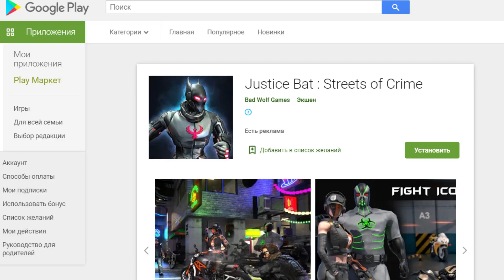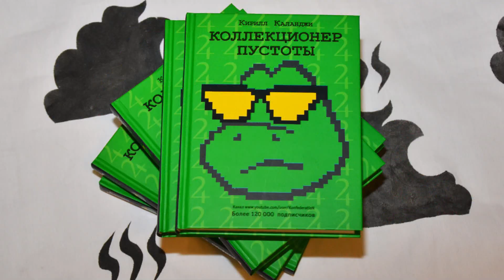WhoUnity #10 – Паршивый Бэтмен